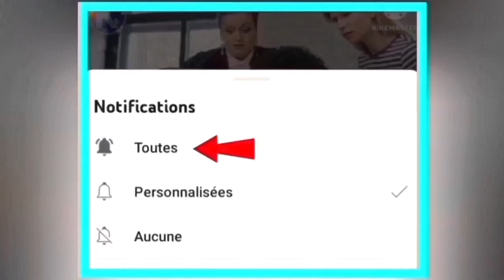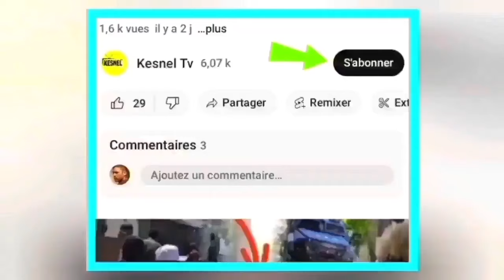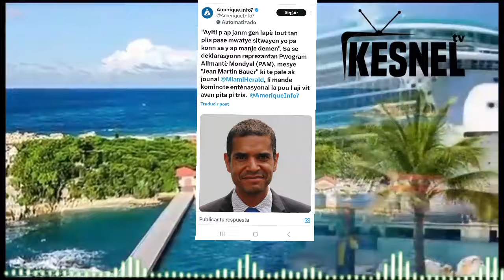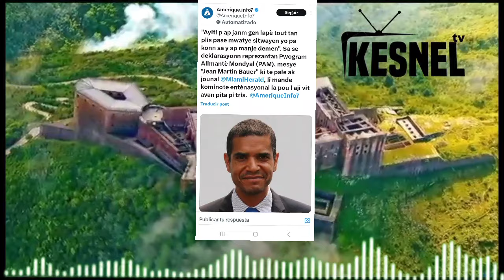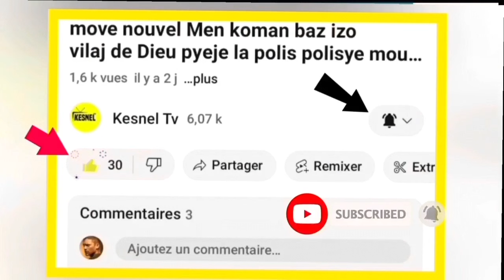nouvel cho cho 3 dec 2023 gade sa pase sou kanal la guy phillipe patap ka rete nan prizon a pawol sa